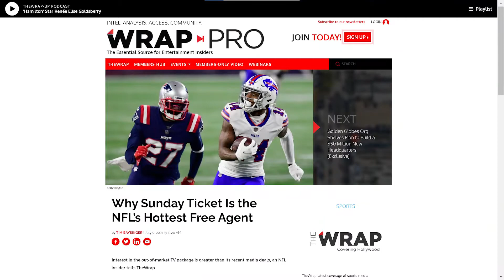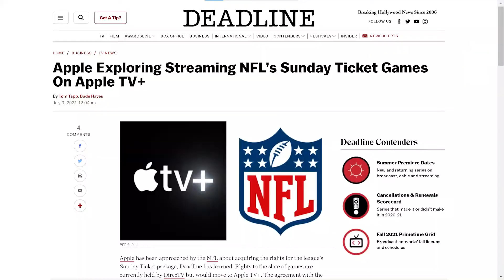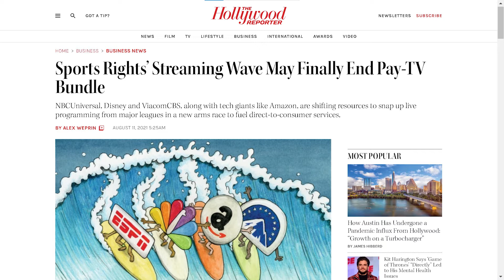The NFL Sunday Ticket goes for the Hail Mary | News Time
Subscription based NFL Sunday Ticket is looking for a new home. Has it spent too much time with DirecTV? Are people clamoring for it to join the likes of Apple, ESPN, or other big names that can carry it to The Big Game? Find out only on News Time.

Visit C+ Comedy for the latest interviews with your favorite comedians!

DOWNLOAD THE CONSTITUTIONALS PODCAST